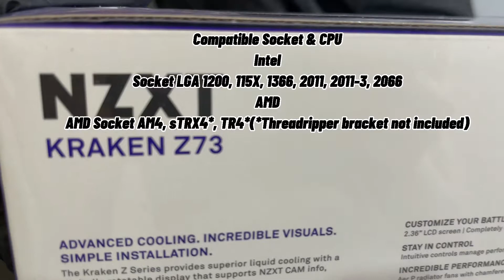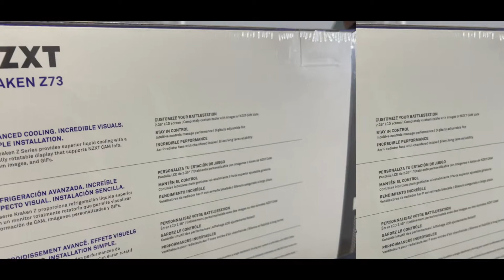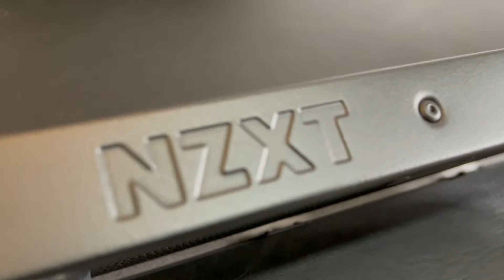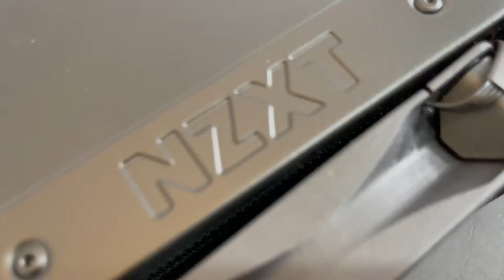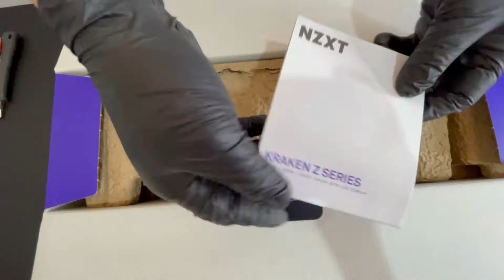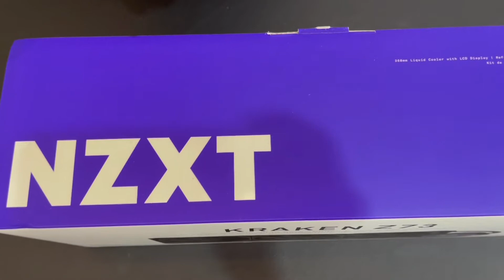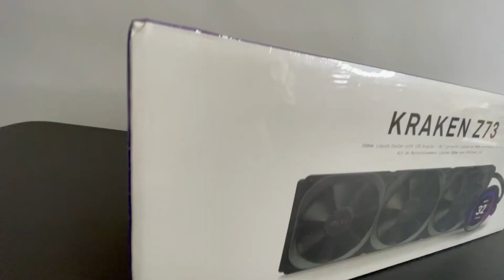NZXT Kraken Z73 Unboxing